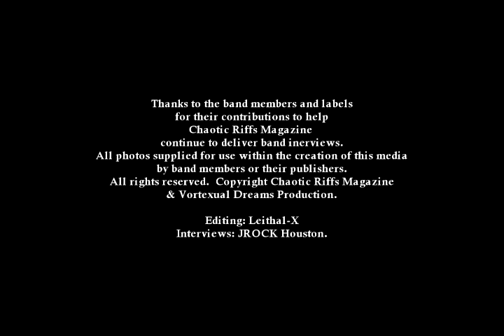David Shankle Interview with Chaotic Riffs Magazine.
(Featuring EX - MANOWAR- DAVID SHANKLE)

Introducing FEANOR - New album POWER OF THE CHOSEN ONE available on April 23rd through MASSACRE RECORDS!
FEANOR's album "Power Of The Chosen One" - out on April 23, 2021 via Massacre Records - Feat. David Shankle (Ex-Manowar)
David Shankle, "The Shred Demon", of Chicago, IL is one of the most respected and talented COMPOSER GUITARISTS shredding up the metal scene today. To all MANOWAR and DSG fans, he is one of the top 10 shredders and fastest guitarists in the world. He is well known for playing 7 string over-the-neck scales and arpeggios, string skipping, and a master of many guitar techniques. HE IS KNOWN TO PLAY OVER-THE-NECK GUITAR FASTER THAN MOST GUYS PLAY NORMALLY. David was a member of MANOWAR from 1988 to 1994, playing on the epic, certified-platinum album "The Triumph Of Steel" and co-writing 4 songs including "Master Of The Wind", "The Burning", "Ride the Dragon", and "Demon's Whip". After setting out on his own, David attended Roosevelt Music University in Chicago to improve his jazz and classical guitar skills. Check out his signature over the neck style of guitar playing in the video for "Ashes To Ashes" and on the songs "The Glory of Achilles", "Metal Warriors" and "Battle Hymn" on the "The Day The Earth Shook: The Absolute Power" DVD, featuring MANOWAR members past and present performing at Earthshaker Fest 2005. Having refined and nearly perfected his craft, David brings years of experience and hard work to the table with the DAVID SHANKLE GROUP. David Shankle has played in front of some of the biggest rock and metal crowds all over the world, including 70,000+ people at Earthshaker Fest 2005 and 40,000+ people with his band DSG at the First Annual Magic Circle Festival in 2007. The DAVID SHANKLE GROUP (also known as DSG) is about pure talent. Even before his days as lead guitarist of MANOWAR, David had already received numerous accolades. His incredible technique and blistering speed on the guitar have won him the moniker "The Shred Demon". Such revered artists as Michael Angelo Batio, Joe Stump, Rusty Cooley, George Bellas, and Tom Hess have testified to David's prowess. George Bellas has said, "DSG should stand for Dangerous Speed Guitar". With the first of six instructional videos available through ShredAcademy.com, David continues to make his mark on the guitar world. Fronting his own impressive band, the DAVID SHANKLE GROUP, David introduced the metal world to a new breed of speed while, at the same time, displaying awesome classical guitar and balladry on the band's debut album "Ashes To Ashes", which was released in 2003 on Magic Circle Music. Be sure to listen to DSG's second album, "Hellborn", which was released in 2007 and is guaranteed to melt your face. David Shankle is one of the most devastating over the neck shredders around and a world renowned guitar instructor and shredder.From Manowar to DSG and FEANOR..GRAVE REIGN. HOLY TIDE.